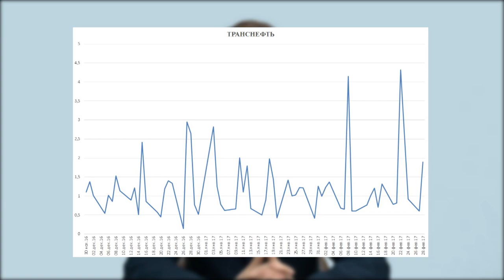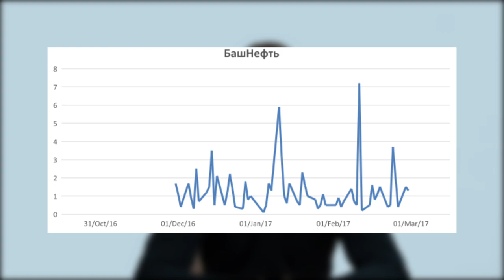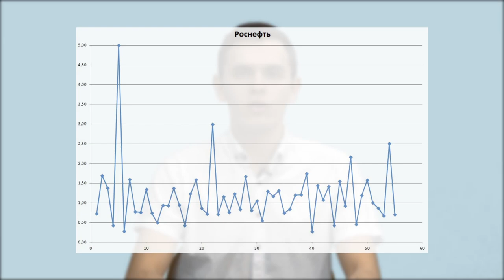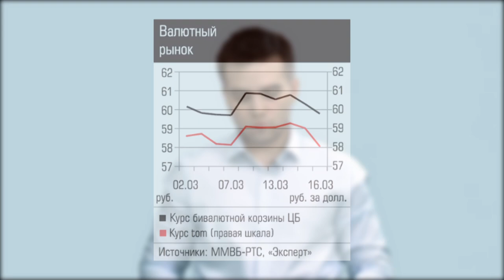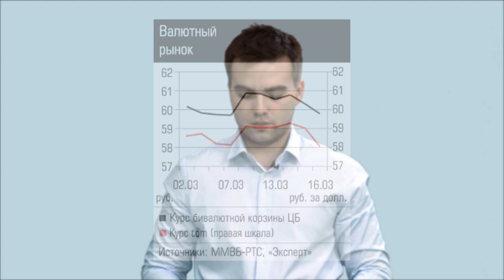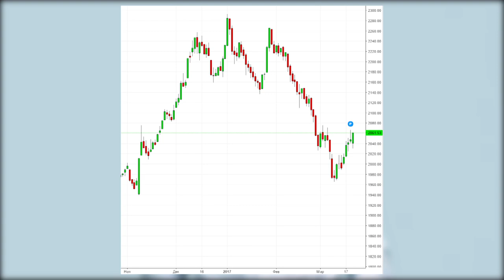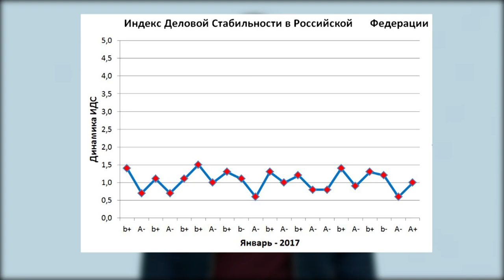Tet-A-Bet от 04.04.2017